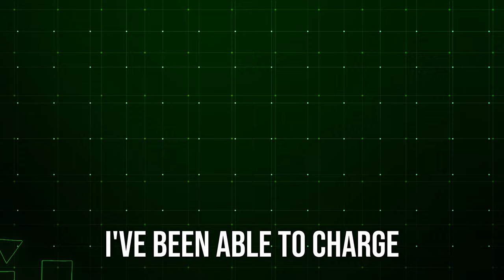How My Body Transformed My Business & Life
In this week's video I discuss the key role that my body has played in my journey through the fitness industry.
I wouldn’t be where I am and have achieved what I have if it hadn’t been for the work and commitment that I put into my physique over the years.
I share my advice for any coach who wants to get ahead in the fitness industry.

If you're earning under 5 K or over 10 K per month, check out this link to see how we can help you